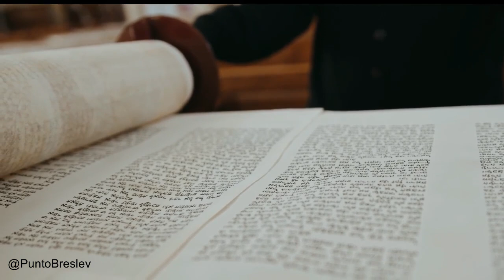🛑 Pirke Avot 6.2-3 / Ética de nuestros Padres / Talmud / Raíces Hebreas ¿Qué dice la Biblia?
Video en vivo, 8 PM; traigan sus preguntas.  Ética de nuestros padres: esta sección de la Mishná es uno de los textos judíos más conocidos y citados. Generalmente traducido como “Ética de nuestros padres”) es uno de los textos judíos más conocidos y citados.

Resumen del estudio:  Pirkei Avot consiste principalmente en breves declaraciones atribuidas con mayor frecuencia a rabinos que vivieron alrededor del comienzo de la Era Común. Pero ahí termina el parecido. Mientras que la mayor parte de la Mishná se ocupa de la jurisprudencia, Pirkei Avot nos presenta una serie de principios éticos articulados por los rabinos cuyas opiniones legales aparecen en otras partes de la Mishná. Pirkei Avot sirve así como una introducción a las cosmovisiones generales de estos rabinos, a quienes de otro modo conoceríamos solo a través de sus decisiones legales.